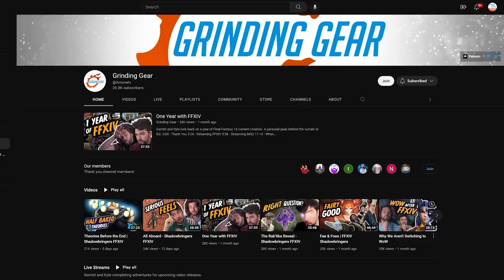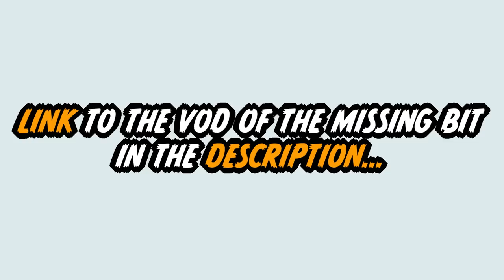The END of 5.3 | Grinding Gear Reacts to Shadowbringers Patches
Here be the time stamp for the cut bit

00:00 Nervous Ryne
01:58 The Goodbye of the Crystarium
13:10 Several Cutscenes Will Play in Sequence
35:27 Cooking
38:32 G'raha and Minion Being Cute